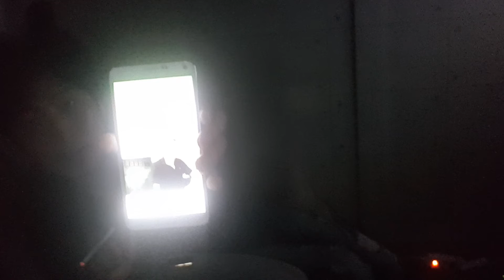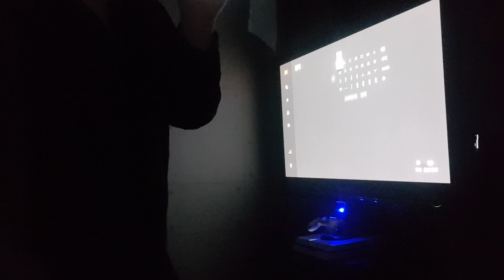세제공 세제건 이론